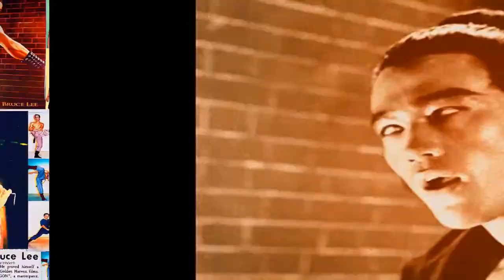Bruce Lee Dragon of jade blind swordsman warrior costume golden harvest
Bruce Lee Dragon of jade The blind swordsman warrior costume golden harvest 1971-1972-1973